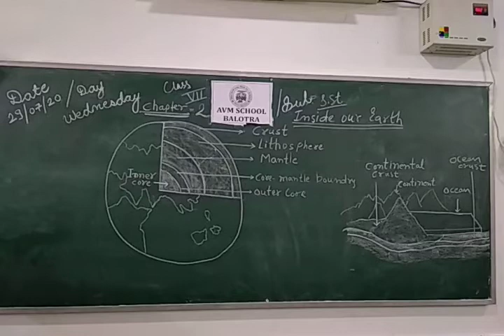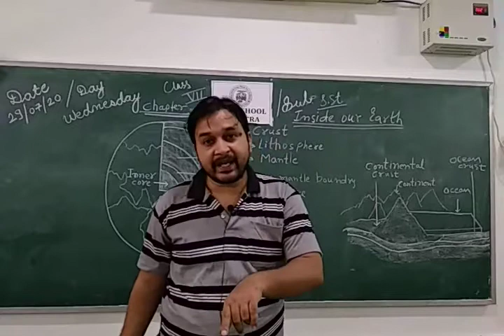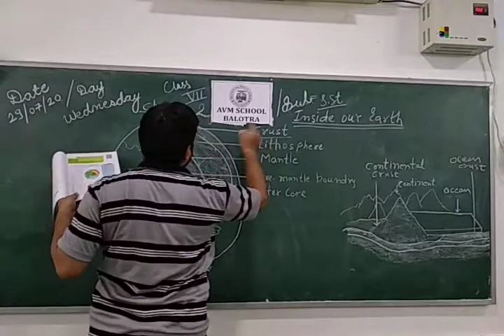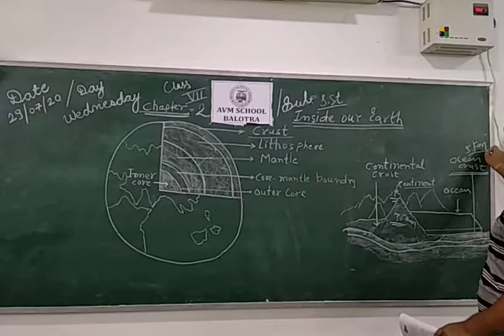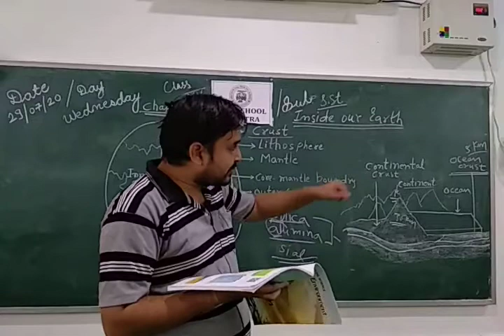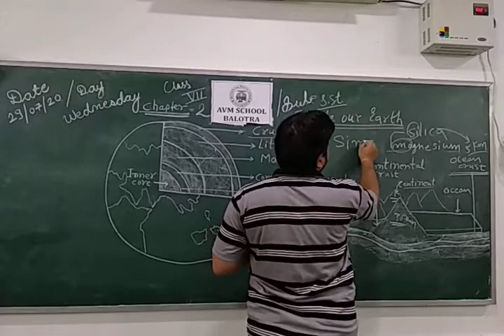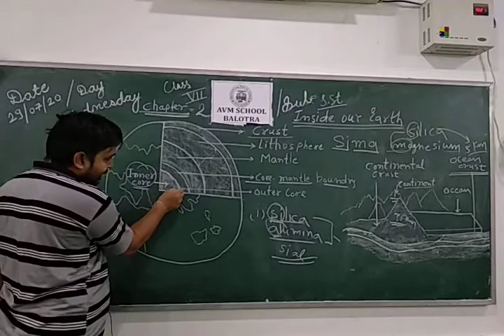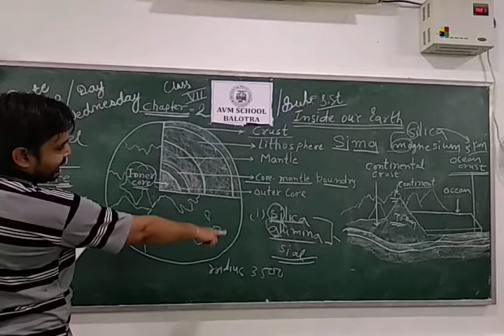CLASS 7th s.st Chapter 2